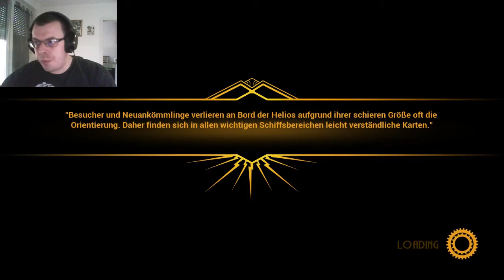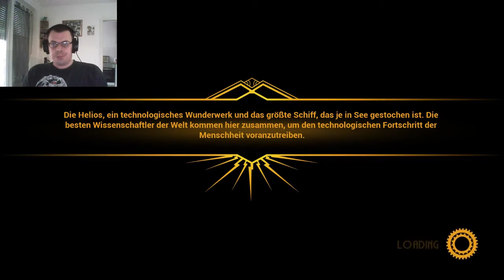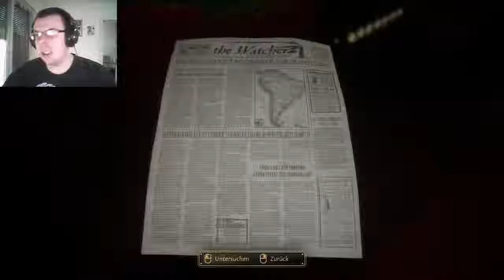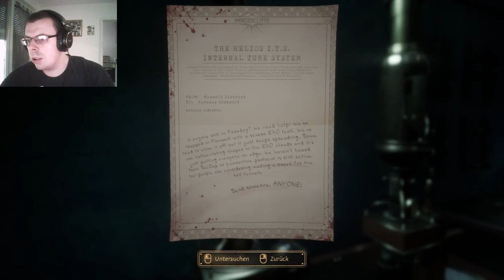CLOSE TO THE SUN #4 Ein Schiff voller Leichen [Horror]